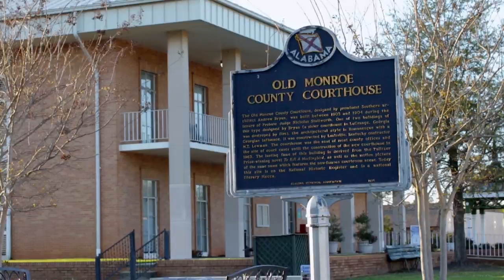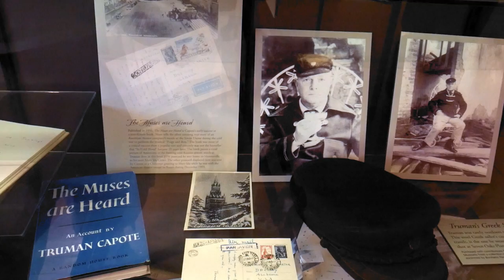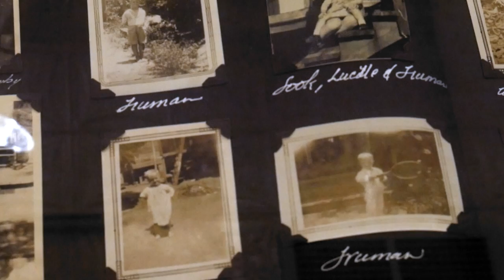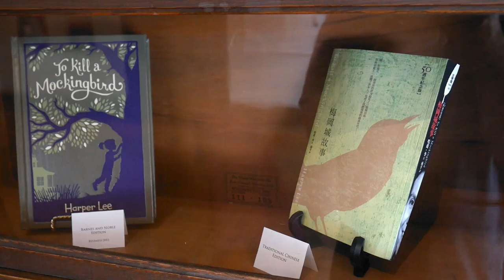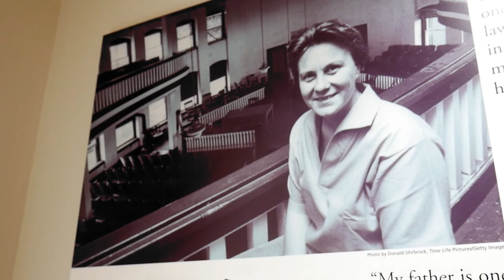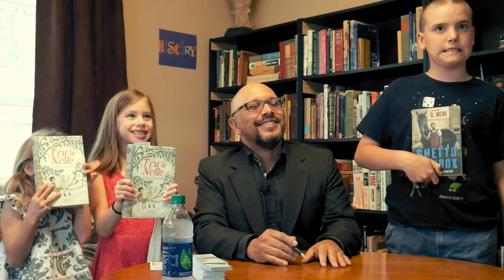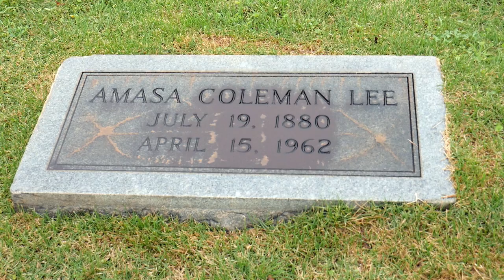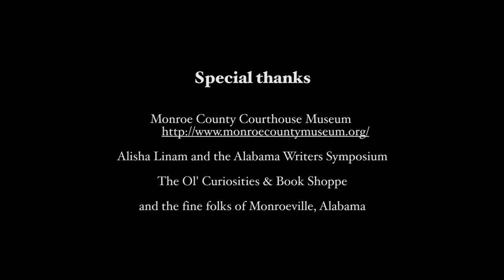Journey to Monroeville: true stories behind "Tru & Nelle" (HD long version 9.5 min)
In April 2016, author G. Neri journeyed to Monroeville, Alabama to speak about his new middle grade novel, Tru & Nelle, in the famous courthouse where "To Kill a Mockingbird" took place. Join Neri in his search for the real people and places behind his story and its two legendary main characters: Harper Lee and Truman Capote.